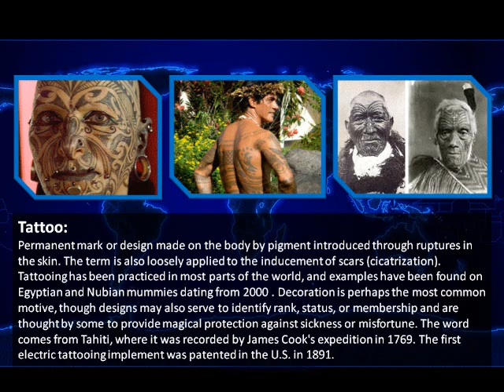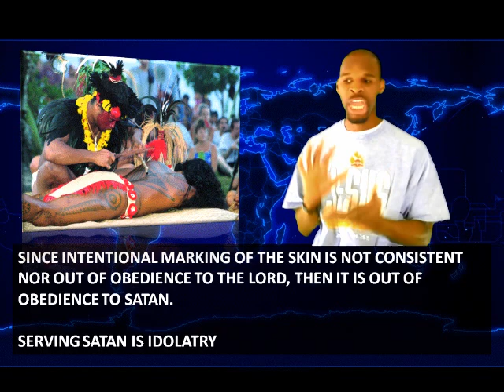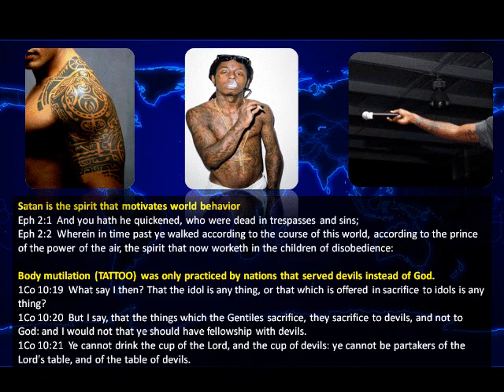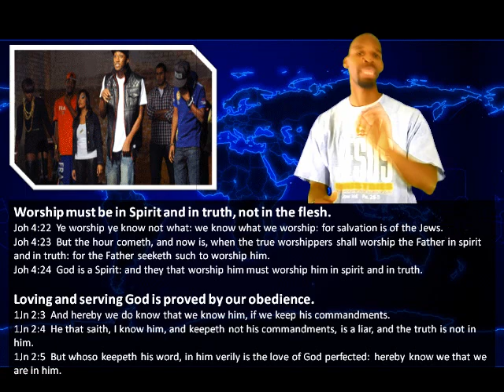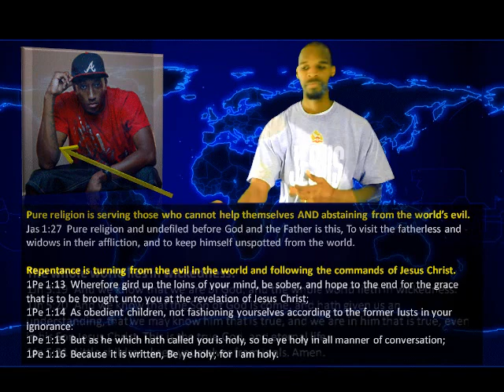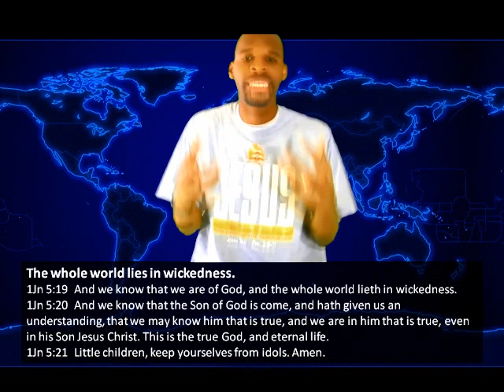Re: Lecrae On Tattoos Not Being A Sin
Body art (Tattoos) is an ancient form of human expression, previously practiced only by pagan tribes and foreign cultures - UNTIL NOW! Many "Christian" musicians validate tattoos as an act of worship.